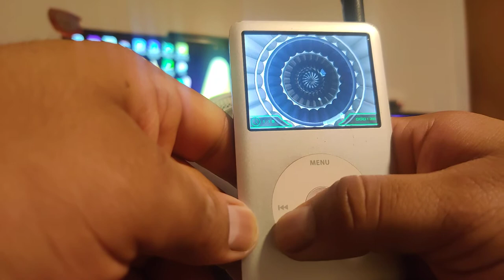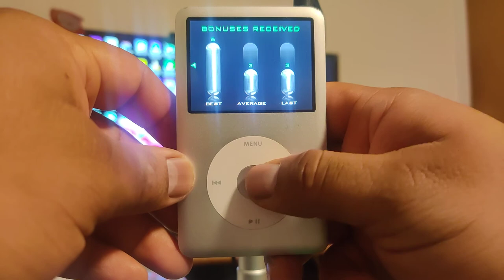Vortex - Quick Gameplay on a iPod Classic 6.5 gen - Click Wheel Game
First time showing a iPod Game on the Channel